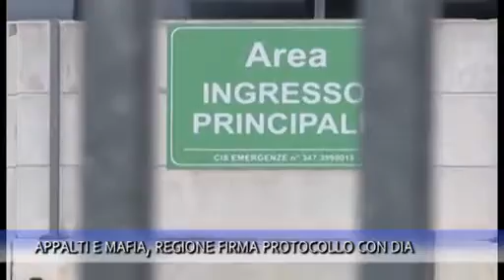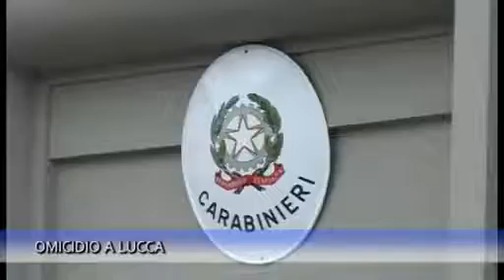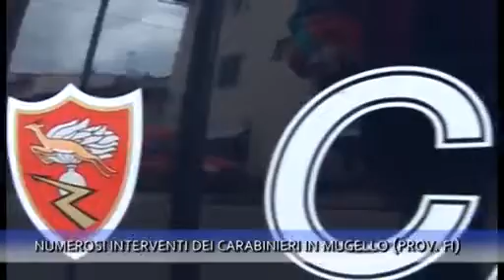TG IRIDE 07/04/15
TG IRIDE Martedì 07 Aprile 2015